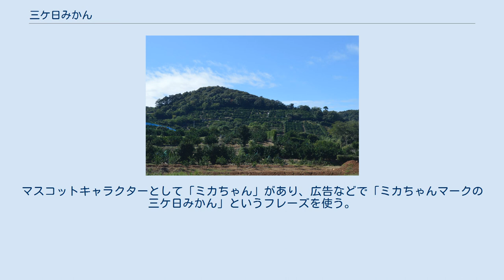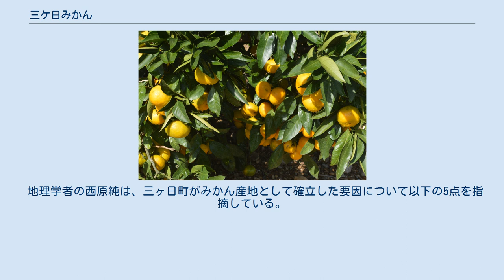三ケ日みかん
北区_(浜松市)
三ケ日みかん 三ケ日みかん（みっかびみかん）とは、静岡県浜松市北区三ヶ日町産の温州みかんのことである。
 三ケ日みかんの果樹園 江戸時代中頃、紀州藩の那智地方から三ヶ日町平山地区の山田弥衛門が「紀州みかん」の苗木を持ち帰ったのが始まり。
その後天保年間（1830年から1843年）に三ヶ日町平山地区の加藤権兵衛が実の大きい「温州みかん」を三河吉良地方から導入し、「紀州みかん」に代わり「温州みかん」が栽培されるようになった。
 明治時代に入ると、「温州みかん」がみかん園としてまとめて植えられるようになった。
1920年（大正9年）に専任技術員として中川宗太郎が赴任し、防風林として槇の木を利用すること、こも掛け、消毒、剪定などの技術を指導した。
こうして三ヶ日地域にみかん栽培が普及し、定着した。
 第二次世界大戦後は、国有地の払い下げを受けるなどして第1次（1958年から）と第2次（1963年から）の2度の開発計画により、新しいミカン園が拡大造成された。
そのほか、排水溝などの基盤整備や共同販売体制の構築なども実施された。
2002年（平成14年）の統計では、栽培面積1,550ha、生産高40,500t、産出額80億円であった。
 JAみっかび 販売される三ケ日みかん 収穫は10月中旬から12月中旬で、収穫後、11月から3月の出荷時期までは貯蔵されている。
マスコットキャラクターとして「ミカちゃん」があり、広告などで「ミカちゃんマークの三ケ日みかん」というフレーズを使う。
 地理学者の西原純は、三ヶ日町がみかん産地として確立した要因について以下の5点を指摘している。
 高品質で市場価値が高い 三ヶ日のブランドが確立している 貯蔵みかんである 共選・共販体制が厳格である 樹齢が県内では最も若い 町内の稲荷山公園には山田弥衛門、加藤権兵衛、中川宗太郎の三恩人に感謝する「柑橘頌徳碑」が建てられている。
三ケ日みかんは生食だけでなく、機能性表示食品としてジュースなどでも販売されている。